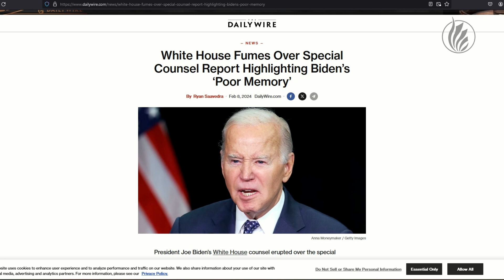Biden Loses It All! And What Should the Dems do? || Mike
Biden biffs it at a presser concerning a special counsel report talking about his memory loss and issues in answering the questions. What should the dems do? Mike gives his thought...